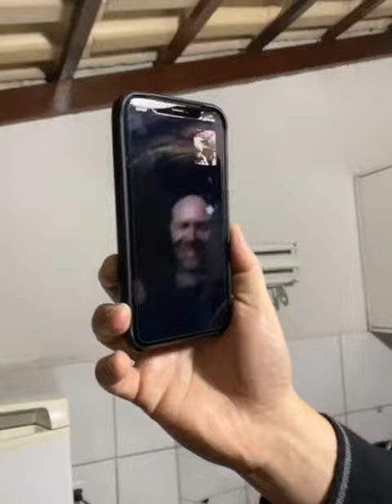Rogério e Reginaldo